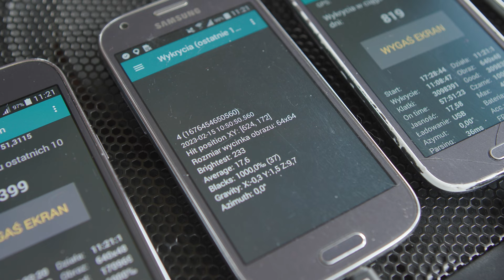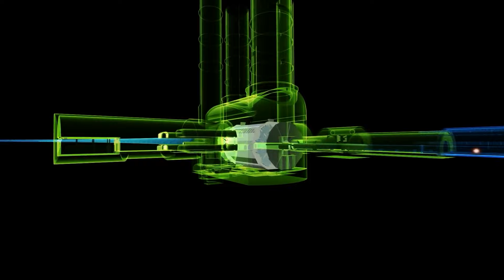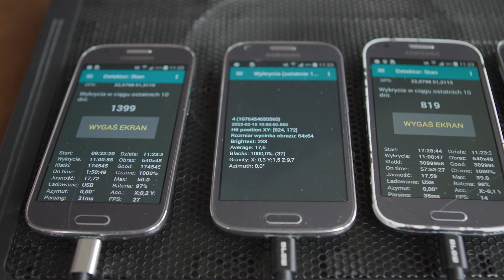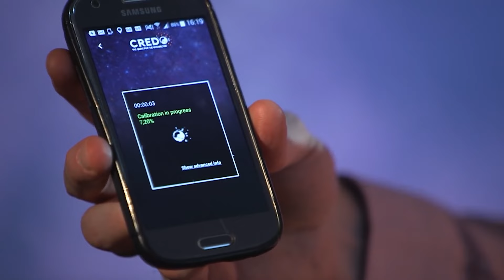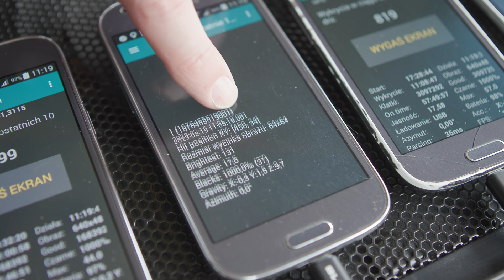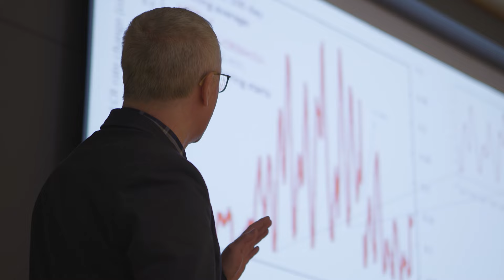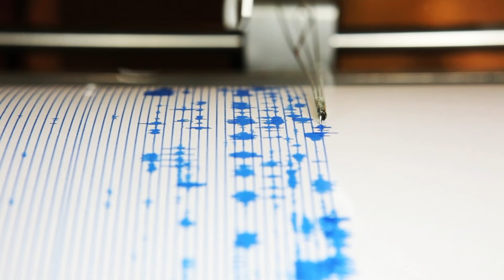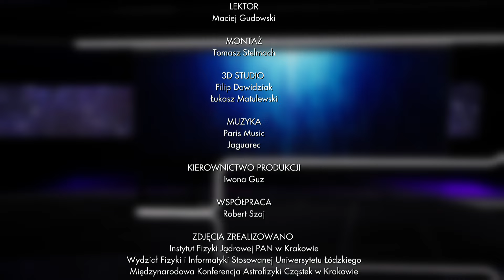CREDO - Astronarium 155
Kosmiczne cząstki pędzące z ogromną prędkością, bombardujące atmosferę naszej planety. Właśnie tak wygląda promieniowanie kosmiczne. Naukowcy na całym świecie budują aparaturę do badań tego zjawiska. W tym programie pokażemy niezwykły projekt polskich badaczy, który sprawia, że każdy może się włączyć w obserwacje promieniowania kosmicznego. Zapraszamy na Astronarium!